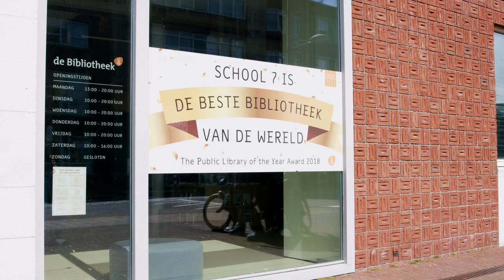Dít is Den Helder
Beleef Den Helder en zie wat Den Helder te bieden heeft!